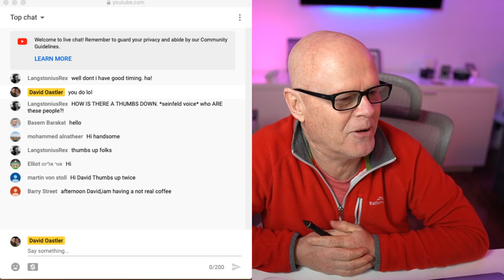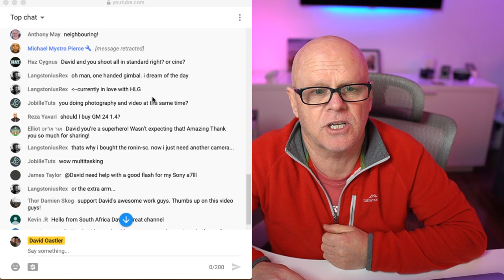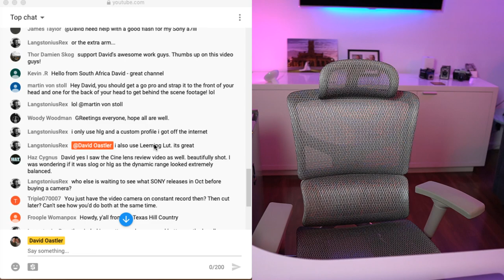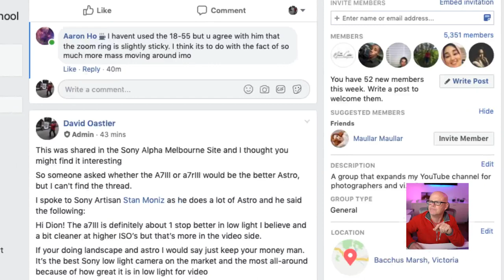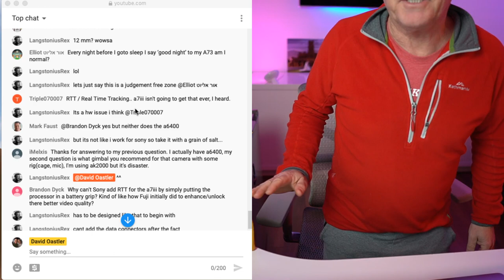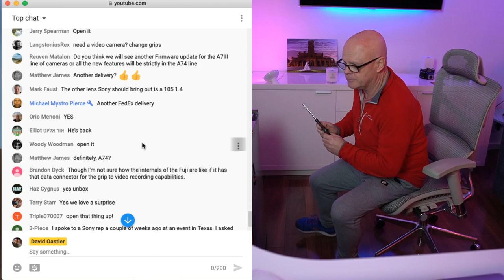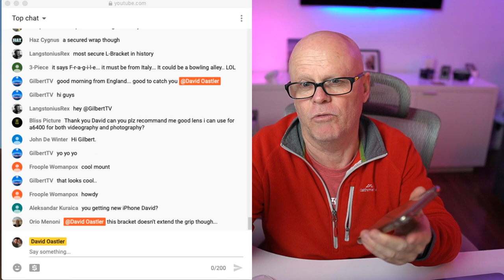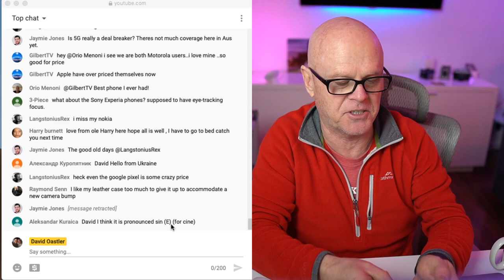Lets have a chat live Sony Q&A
Purchase the DJI OSMO pocket Cage from Smallrig
once at the site search for Smmall Rig Cage for DJI OSMO Pocket CSD2321